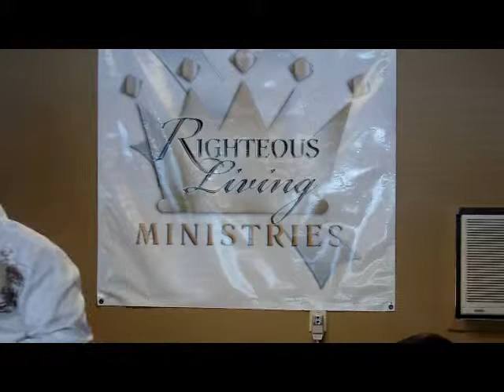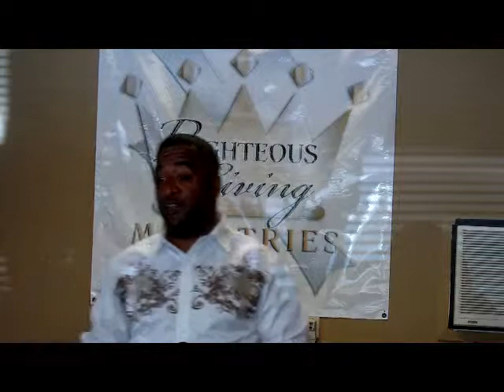Thank God For The DoorPost